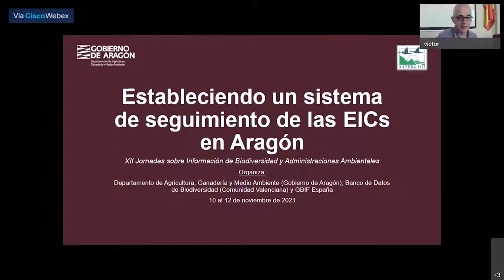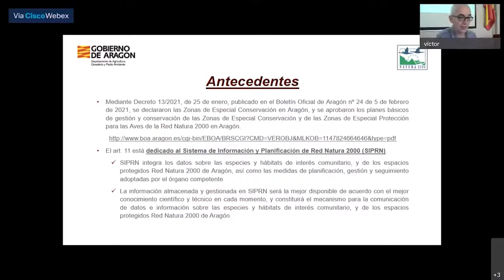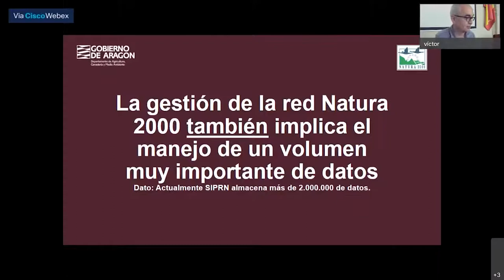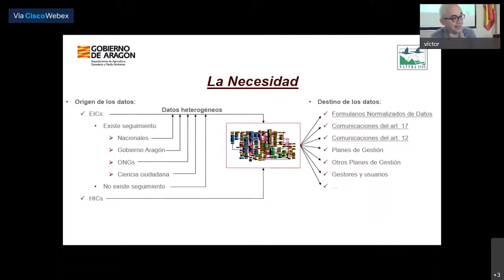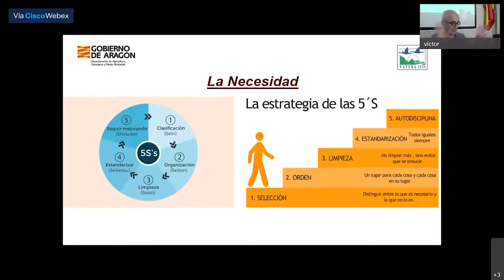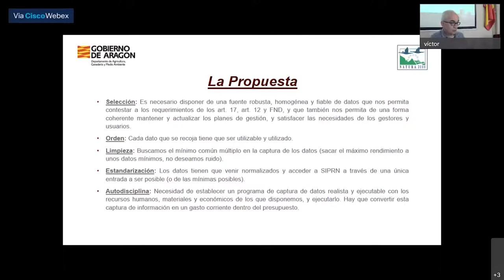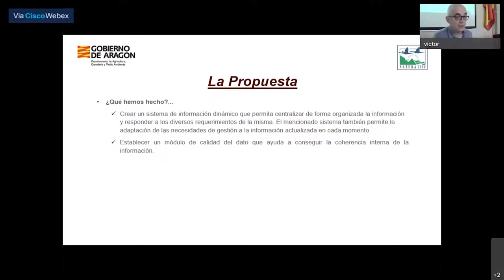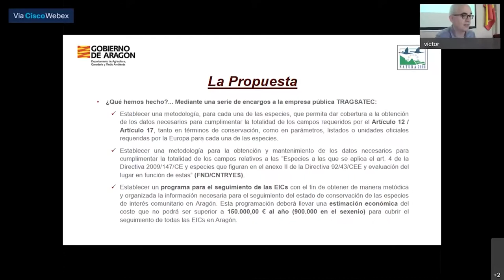Estableciendo un sistema de seguimiento de las Especies de Interés Comunitario en Aragón: aves y más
Vídeo de la presentación de Emili Martínez Ibarz (Servicio de Espacios Naturales Protegidos y Red Natura 2000, Aragón) sobre "Estableciendo un sistema de seguimiento de las Especies de Interés Comunitario en Aragón - aves y más" durante las XII Jornadas sobre Información de Biodiversidad y Administraciones Ambientales 2021 que tuvieron lugar en Huesca del 10 al 12 de noviembre de 2021.